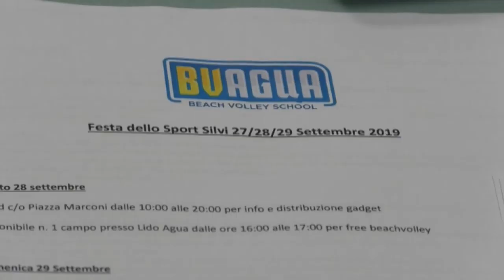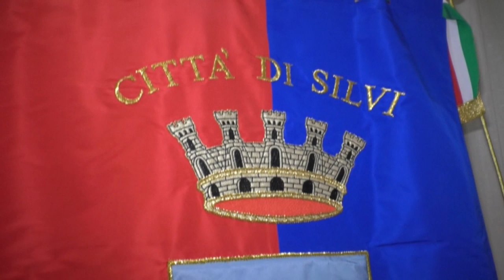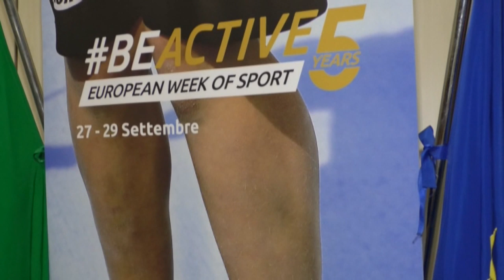A Silvi la settimana dello sport dal 27 al 29 settembre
Un convegno d’apertura e poi una “due-giorni” tutta dedicata alla pratica di varie discipline sportive negli impianti della città. Si tratta della settimana dello sport, organizzata dall’Atletica Vomano nel comune di Silvi dal 27 al 29 settembre. L’evento rientra nella “Settimana europea dello sport”, promossa dalla Commissione europea, per stimolare i cittadini ad una corretta e consapevole attività fisica